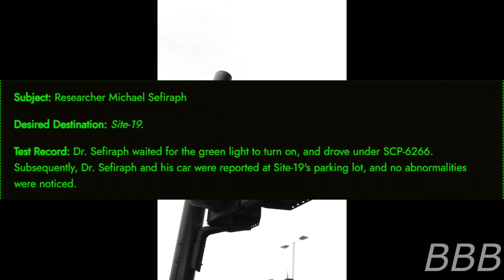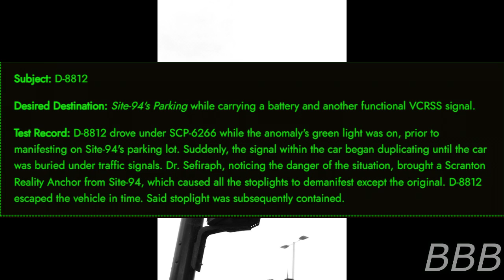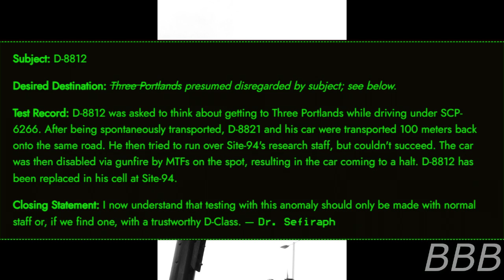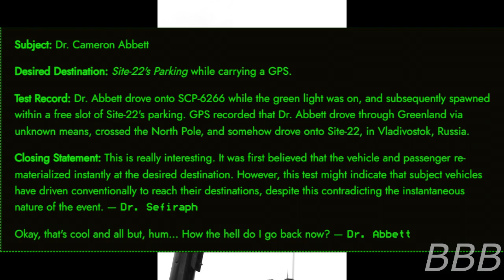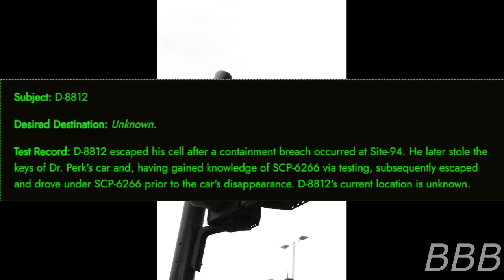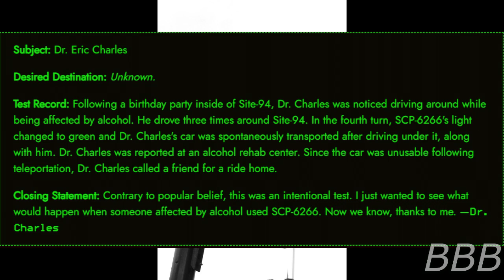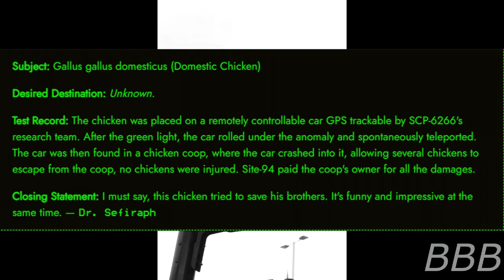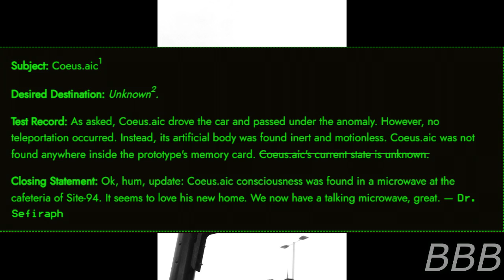SCP 6266 Red Light, Green Light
SCP-6266 is a traffic light that teleports anyone with a vehicle to any location they desire to go in an instant. The Foundation research staff started running tests with it, usually with funny results.

"SCP-6266" by Felixou and Roundabouts, from the SCP Wiki.